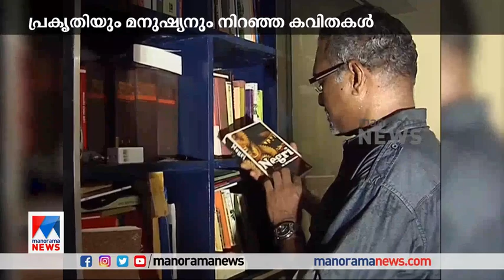ടിപി രാജീവന് അന്ത്യാഞ്ജലി അര്‍പ്പിച്ച് പ്രമുഖര്‍ | T. P. Rajeevan